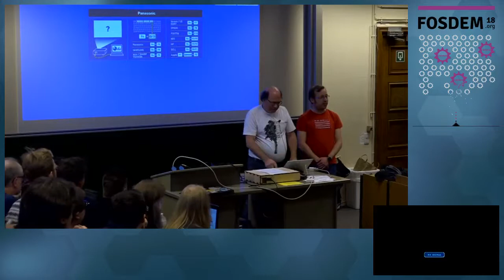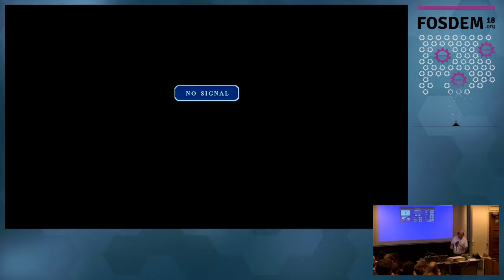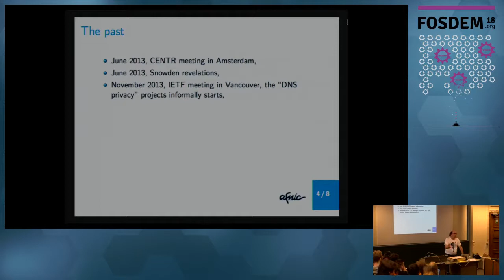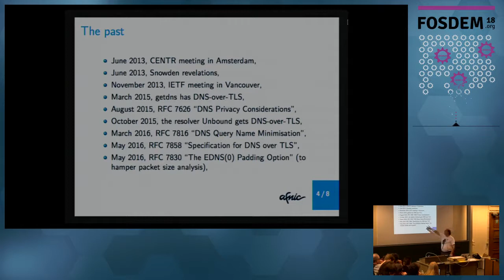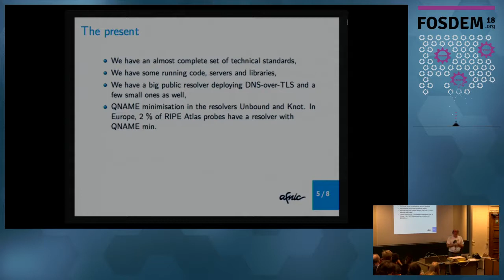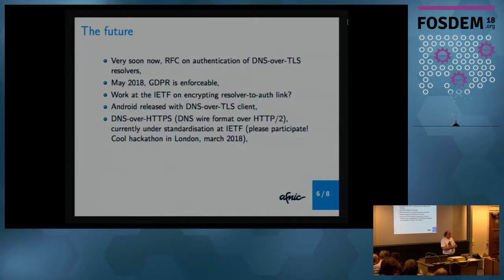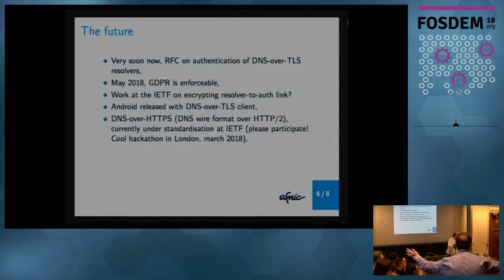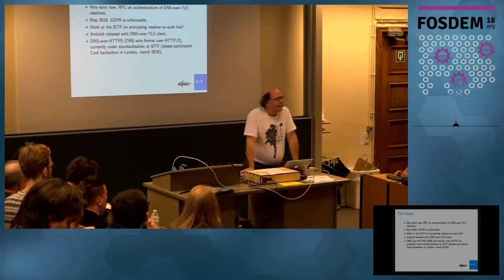DNS privacy, where are we? A general examination of the current state of the DNS privacy project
by Stéphane Bortzmeyer